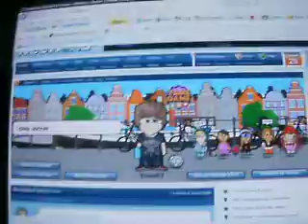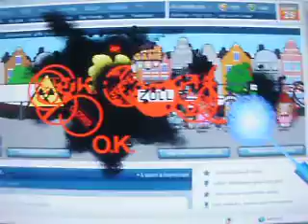Termite toolbox on Pawel!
Lol im mean!